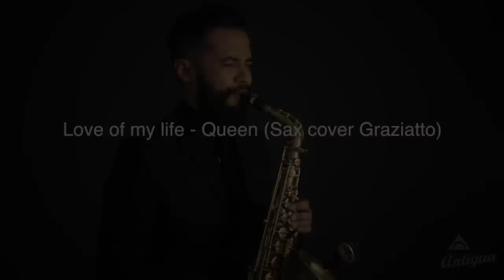Love of my life - Queen (Sax cover Graziatto)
Love of my life - Queen

Luis Graziatto uses Antigua Model 25 Alto Saxophone- AS4348CU

IG.

Antigua Winds, Inc.
5806 La Colonia San Antonio, TX 78218 U.S.A